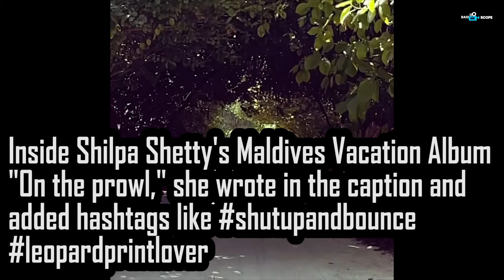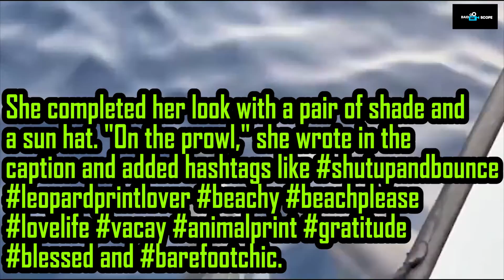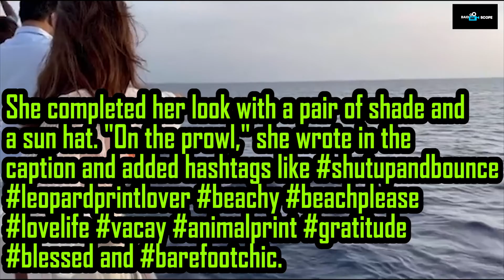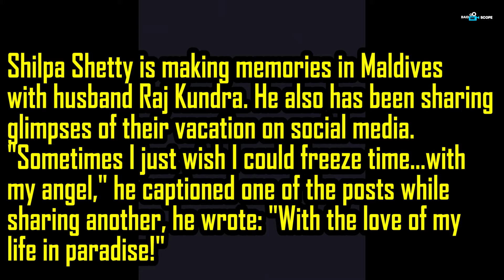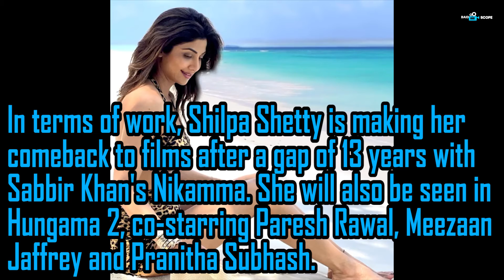Inside Shilpa Shetty's Maldives Vacation Album